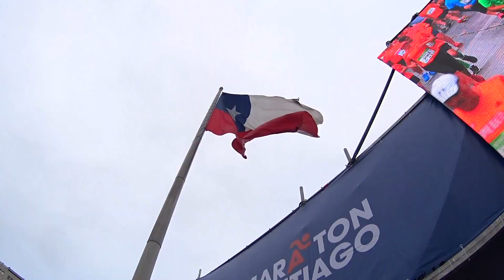OBJETIVOS 2017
Feliz año, vamos a correrlo juntos.